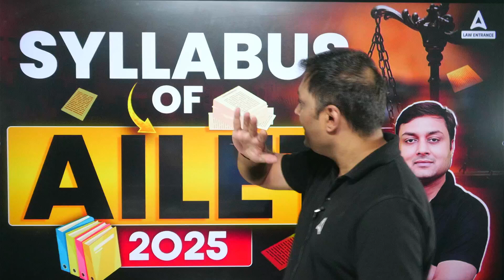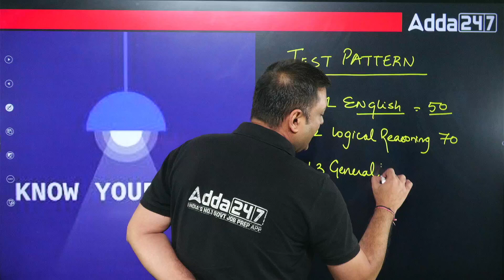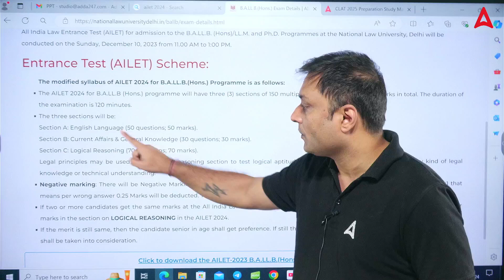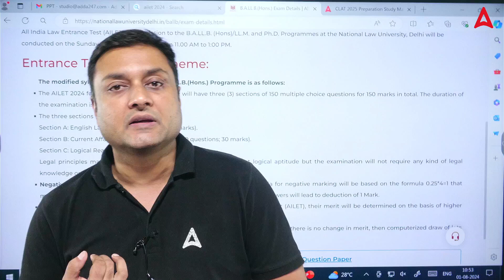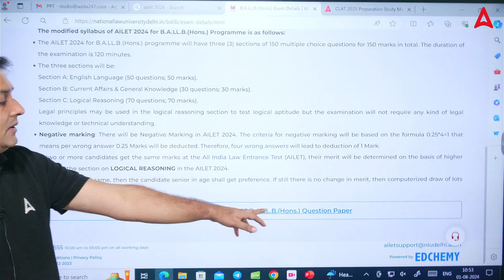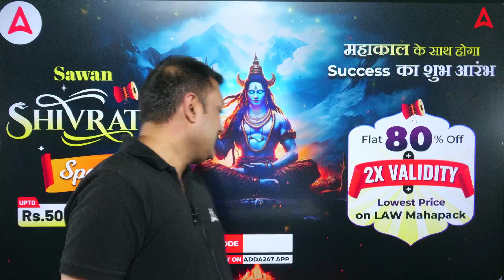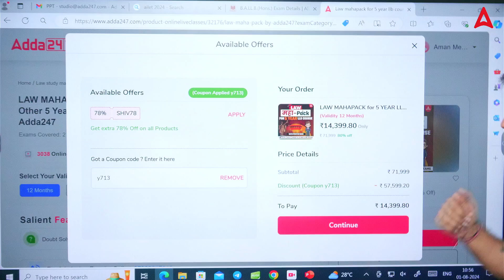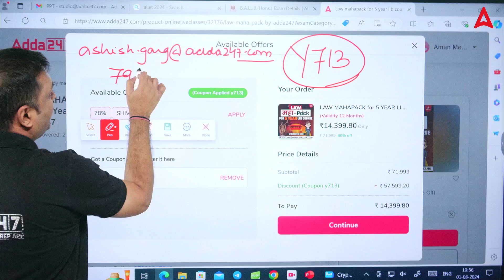AILET 2025 complete syllabus Latest Update On AILET Syllabus 2025 | By Ashish Sir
AILET 2025 complete syllabus Latest Update On ailet Syllabus | By Ashish Sir
AILET Application Form 2025 Out! | AILET 2025 Notification

Welcome to our comprehensive guide on the AILET 2025 Application Form! In this video, we will walk you through everything you need to know about the All India Law Entrance Test (AILET) for the 2025 session. Whether you're a prospective law student or just exploring your options, this video is designed to give you all the essential information.

🔥🔥 Target CLAT  🔥🔥
📚To Enroll "CLAT Achievers 2.0 Batch 2025" 👇

"Feeling lost in the maze of CLAT preparation? Don't worry, we've got your back! In this all-inclusive guide, we'll navigate you through the crucial steps to embark on your CLAT preparation journey with assurance.

 🔥🔥 LEVEL UP CLAT  🔥🔥
ailet syllabus
ailet syllabus detail
📚About "LAW MAHAPACK"👇
1. 12 & 24 Months subscription to access all the upcoming batches of CLAT, AILET, MHCET & Other 5 Year Law Exams.
2. Comprehensive Syllabus Coverage of 7 Law Entrances (CLAT, AILET, MHCET, SLAT, JMI, AMU, CUET UG LLB)
3. 30 Mock Test Series with Detailed Solutions
4. Printed Book for Complete CLAT Entrance Exam